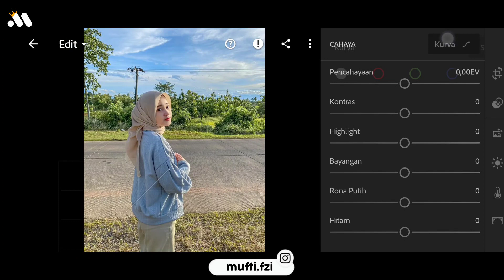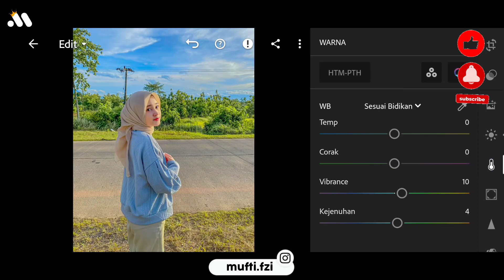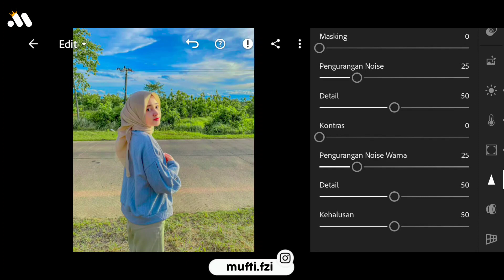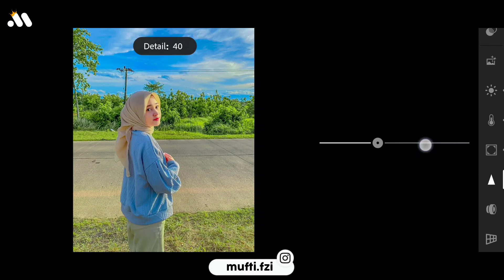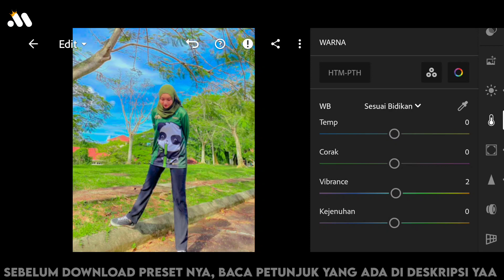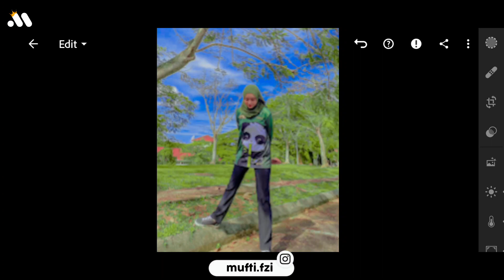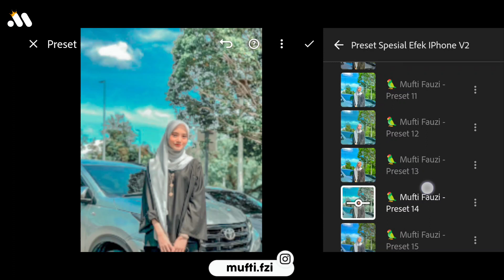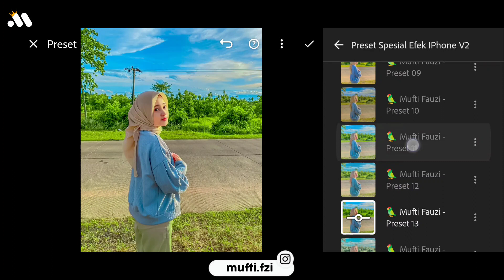50+ PRESET LIGHTROOM | SPESIAL EFEK IPHONE V2 | LIGHTROOM TUTORIAL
50+ PRESET LIGHTROOM | SPESIAL EFEK IPHONE V2 | LIGHTROOM TUTORIAL

Preset Lightroom yang akan aku bagikan di video kali ini adalah update terbaru Preset Lightroom Spesial Efek iPhone V2.

Cara Mendapatkan Password :
📌 Password akan muncul di bagian "POJOK KANAN ATAS" video

Akses untuk mengunduh preset :
Preset Untuk Pengguna Android (50 Preset XMP)
🔻 Link Passdropit :
Preset untuk pengguna IPhone (10 Preset DNG)
🔻 Link MediaFire :

Gambar : Pinterest
🔻Semua gambar yang ditampilkan dalam video, adalah milik pemiliknya masing-masing. Semua foto hanya untuk tujuan ilustrasi.